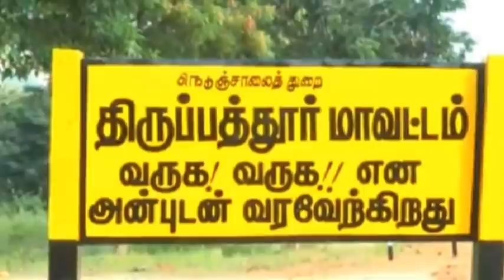சேலம் மாவட்டம் ஓமலூர் அடுத்த குறுக்கு பட்டி பகுதியை சேர்ந்த நர்மதா செய்ததை பாருங்க | Thoothupura